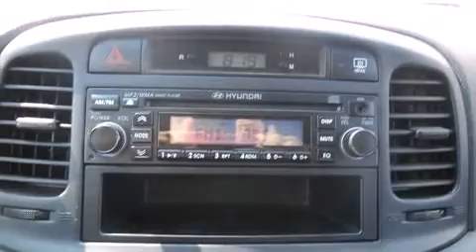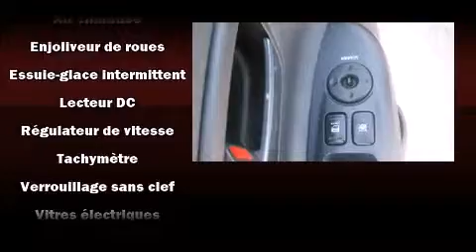2010 Hyundai Accent in Montr��al, QC H4B 1V2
Hyundai Prestige
6435, Saint-Jacques O.

Sans complexe et pratique, voici la Hyundai Accent 2010. Affichant moins de 70 000 km au compteur, ce v��hicule poss��de encore de nombreuses bonnes ann��es devant lui, il est reconnu pour sa fiabilit��. Ce v��hicule offre une transmission automatique �� traction avant et un efficace moteur 4 cylindres. Ce mod��le poss��de toutes les caract��ristiques raffin��es auxquelles Hyundai nous a habitu��s: un compte-tours, des si��ges baquets �� l'avant, une banquette arri��re �� dossiers rabattables s��par��s, climatiseur, glaces �� commande ��lectrique, essuie-glace arri��re, et le t��l��d��verrouillage. L'habitacle propose de nombreuses solutions de rangement qui sont le reflet d'un souci ��lev�� du d��tail. Vous et vos passagers appr��cierez la sonorit�� de la cha��ne st��r��o, qui comprend une lecteur CD et une connexion MP3, et 4 haut-parleurs parfaitement positionn��s. Voici un v��hicule d'occasion certifi�� qui a pass�� haut la main l'exigent processus de certification de Hyundai, qui comprend une inspection rigoureuse en 150 points! Venez nous voir d��s aujourd'hui, le v��hicule de vos r��ves est en stock!